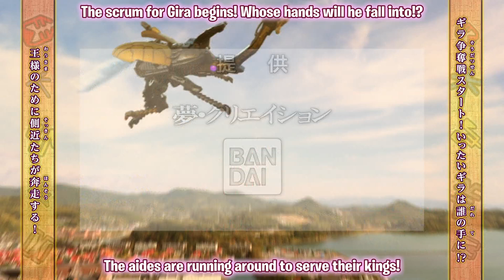2023-04-30 King-Ohger 09 Japanese Commercials English Subbed